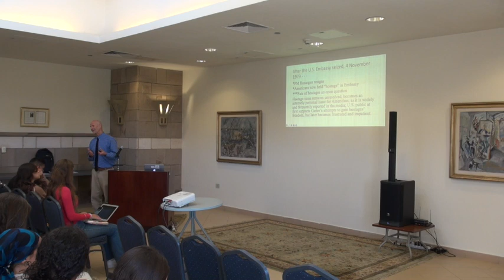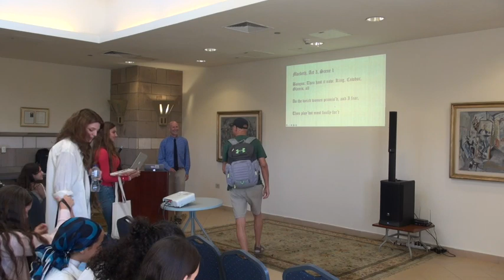'October Surprise? Iran and Jimmy carter’s Electoral Defeat in 1980' - Dr.Michael Reimer - AUC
This event was CASAR’s first event of the Fall 2023 semester. Around thirty individuals were hosted, including faculty members from HUSS, GAP and interested students from across AUC. The event was cohosted by Professor Yasmeen El Ghazaly and Director of the CASAR Dr. Mark W. Deets, who warmly welcomed Dr. Mike Reimer from the AUC Department of History to the podium. In his lecture, Dr. Reimer analyzed the relationship between the events in Iran and Jimmy Carter’s electoral Defeat in 1980. Referring to his lecture as a “glorified book review”, he emphasized that the main source and inspiration for his lecture on this topic is the book October Surprise by Gary Sick.
To provide context for the lecture topic, Dr. Reimer walked the audience through Iran and United States relations starting 1953 until 1980 at the time of the United States presidential elections, where Ronald Reagan was up against Jimmy Carter. In 1979, a group of militant students attacked the United States embassy in Iran and held all American individuals as hostages, this is known as the Hostage Crisis. Carter was elected in 1976 as an “advocate for human rights,” which is why it is argued he was losing popularity as the Hostage Crisis continued. In the book the October Surprise it is argued that there might have been a relationship between the release of these hostages only five minutes after the inauguration of president Reagan, and Reagan winning the election. This suggests that the fate of the hostages was a “wild card” in the 1980 presidential election. Dr. Reimer went into detail about how the Hostage Crisis and arms deals between Iran, the United States and Iran and Israel, could be related. He also illuminated the importance of having a historical vision when analyzing political history, and the importance of identifying instances of complexity, where for example the Iranian government was not exactly in agreement with the actions of the militant students.